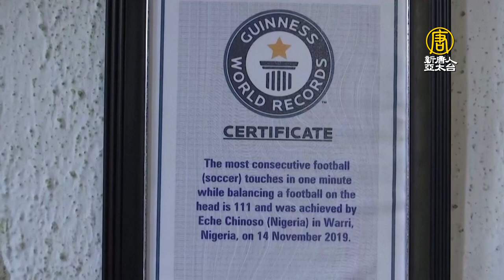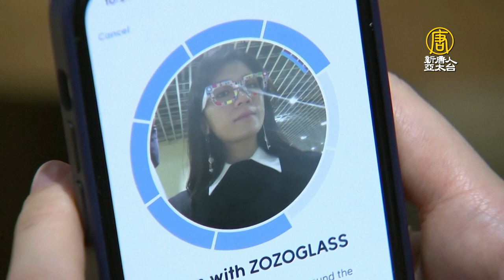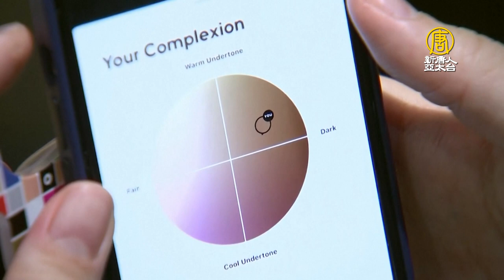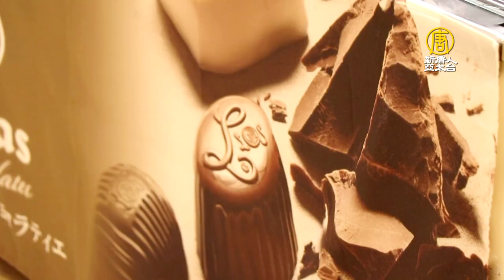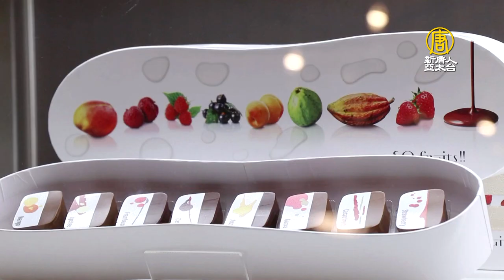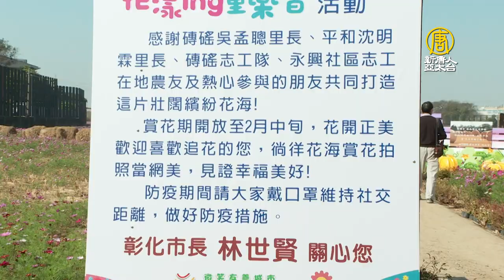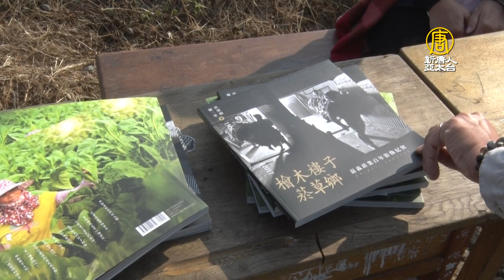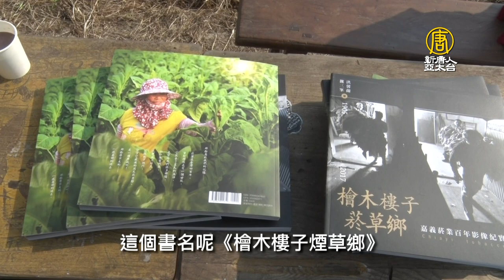【新唐人大千世界】印度也有北極「冰屋」奇景｜哈薩克奇景冰火山會噴水｜數億隻「17年蟬」今夏將破土而出｜史前高科技水晶匕首西班牙出土（2021/02/20完整版）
⭐️印度也有「冰屋」咖啡廳 滑雪勝地添奇景(0:30)

⭐️會噴水的冰火山 哈薩克奇景吸引遊客紛至沓來(2:38)

⭐️頭上腳下功夫了得 非洲12歲男孩創世界紀錄(3:37)

⭐️蟄伏期有夠長 數億隻「17年蟬」今夏將破土而出(4:58)

⭐️西班牙出土史前精美水晶匕首 科技水平極高(8:56)

⭐️水壩也快窒息！塞爾維亞清理驚人「垃圾湖」(15:27)

📺電視播出(台北)時間：
首播➢週六、週日 18:30